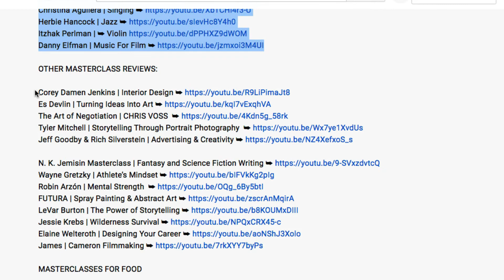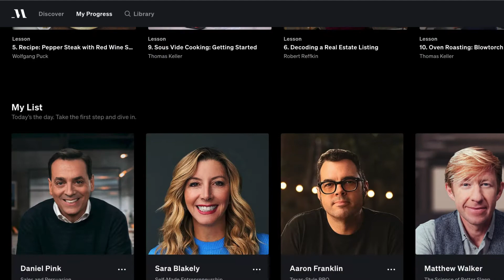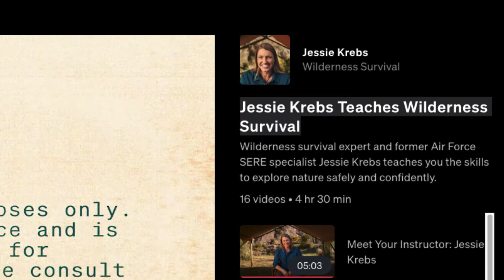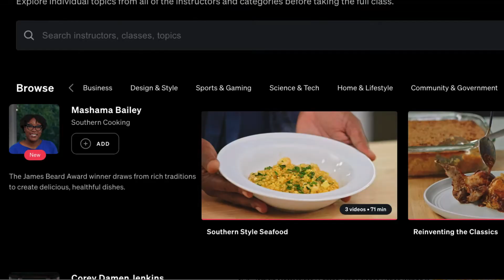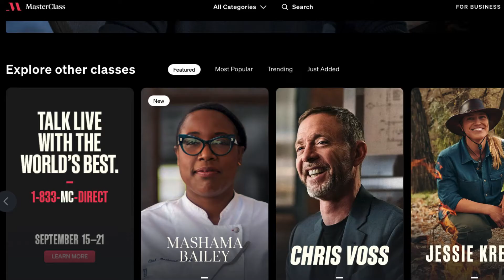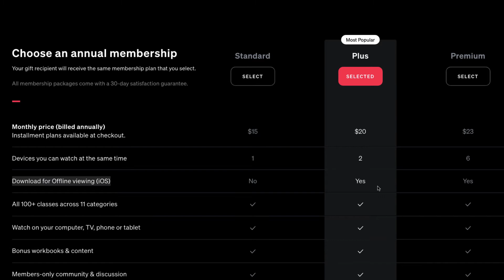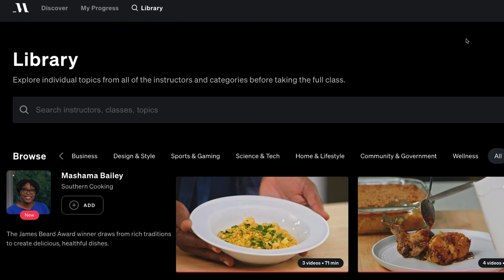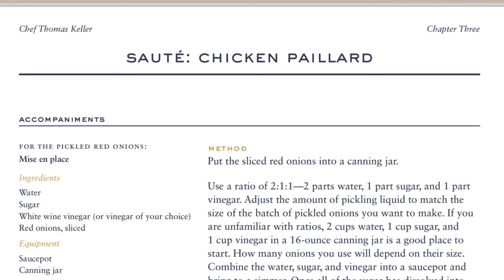IS MASTERCLASS GOOD FOR BEGINNERS? Masterclass.com OVERVIEW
Masterclass Price?
Is Masterclass Worth It?
What is Masterclass?
Is Masterclass Good For Beginners?

MASTERCLASS FOR MUSIC

MASTERCLASS FOR FOOD

0:00 Intro
0:45 Masterclass Overview
2:33 Is Masterclass Good For Beginners?
4:36 Masterclass Categories
5:36 Masterclass.com Price?

Other Features
Masterclass Direct Line
Memberships
Download offline viewing

9:21 Pros & Cons